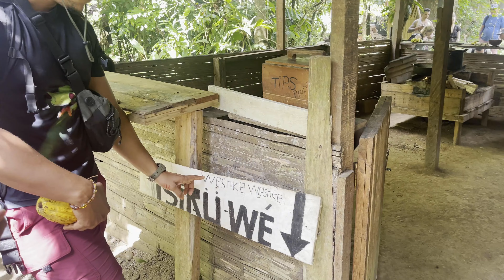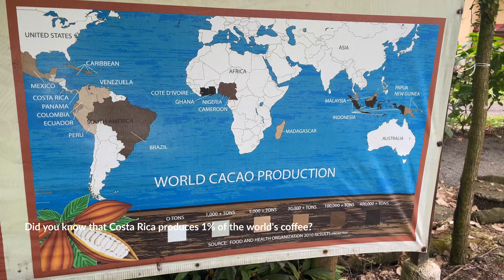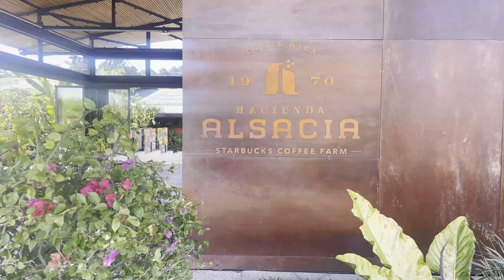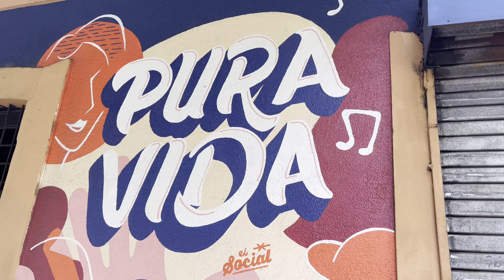Costa Rica Travel vlog (12 days) Pura Vida!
Our tips for visiting Costa Rica
1. The best time to visit Costa Rica is between December and April, its' dry season. Also, if you want to visit Tortuguero national park and to see the turtles laying their eggs, you should go between July and October.
Naturally, each season has its own beauty as well as advantages and disadvantages.
2. We had a tour through Airbnb to get to know one of the eight Indigenous People groups in Costa Rica- Bribri. We had a great experience with Eliseo, got to know more about the Bribri history, culture, ancient activities such
as preparation of cacao as a sacred drink, natural medicine plants. The link to Airbnb experience
3. Costa Rica is known worldwide for coffee production. And this is definitely something not to miss when visiting Costa Rica. We have visited North Fields Coffee near La Fortuna and Hacienda Alsacia, which is a Starbucks coffee
farm since 2013. Also, few tips to enjoy coffee experience in your daily life: buy the whole coffee beans and grind them yourself, buy the coffee beans in specialty shops, and avoid shiny black oily beans (they are overroasted).
4. Tortuguero national park. As mentioned earlier, if you want to see the turtles laying their eggs, you need to come between July and October. Besides the turtles, the park is full of other animals. Its remote location and untouched
flora and fauna make it a unique location to visit and experience. We would say it is even enough for overnight stay, go for a night jungle tour in the evening, and in the early morning, go for a boat or kayak tour. In the late evening and early
morning, the animals are the most active. Otherwise, it becomes really hot during the day there and you cant do much then. Also, the seacoast is not good for swimming because of dangerous underwater currents and possible sharks
appearance.
5. Costa Rica is a great place for surfing, both on Pacific and Caribbean side. On Caribbean side, you can go to Puerto Viejo de Talamanca, and have surfing classes if you are beginner. Or go enjoy the waves on your own. On the
Pacific side, Santa Teresa is a great place. The waters are nice and warm, and the atmosphere of the town is great. :)

Pura Vida!